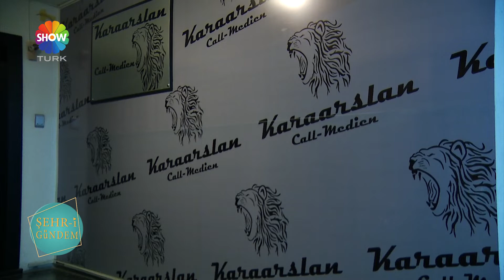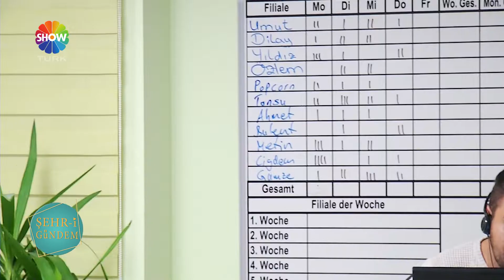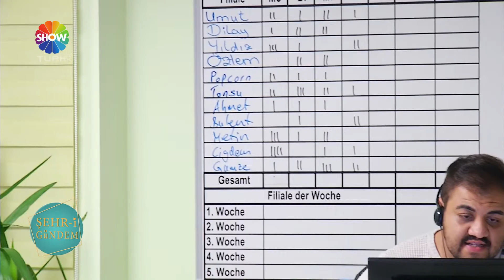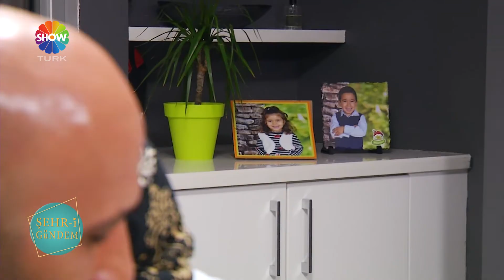Karaarslan Call Media